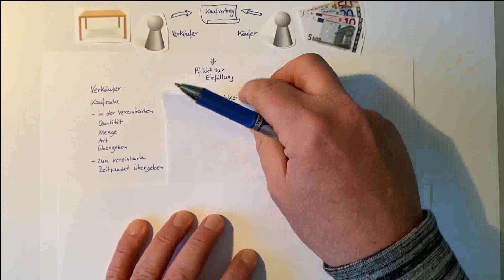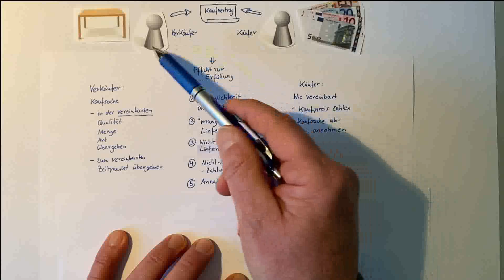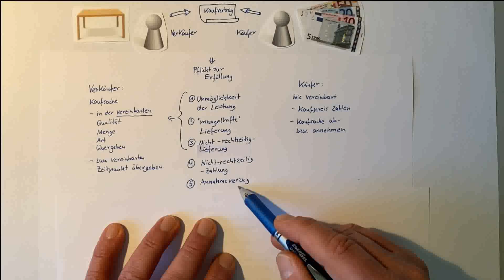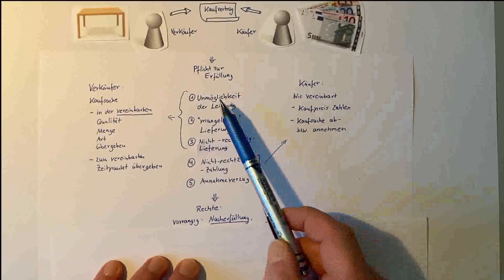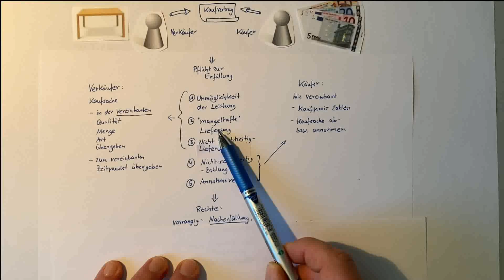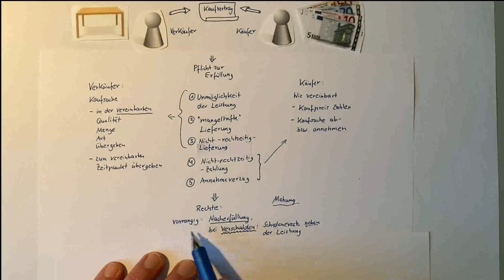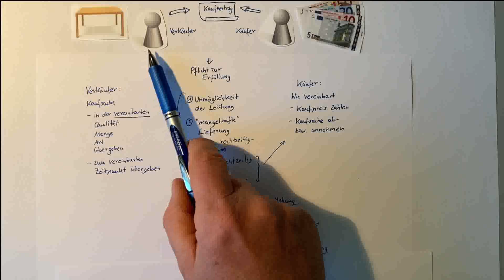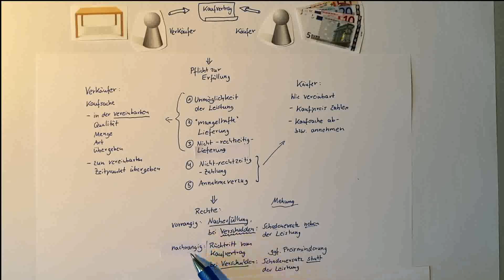Struktur Kaufvertragsstörungen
Dieses Video hilft euch dabei, den "Durchblick" bei den Kaufvertragsstörungen zu behalten. Schaut euch danach die Videos an, in denen  die einzelnen Kaufvertragsstörungen erklärt werden.